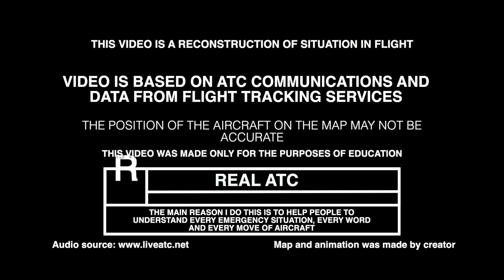[REAL ATC] Mid-Air Collision During Refueling. KC 130J and F 18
A Lockheed KC-130J Hercules collided with U.S. Marine Corps
Lockheed Martin F-35B Lightning II during air-to-air refueling.
The F-35B pilot successfully ejected and the aircraft crashed.
The KC-130J made a gear-up landing in a field near Thermal,
California. All occupants survived.